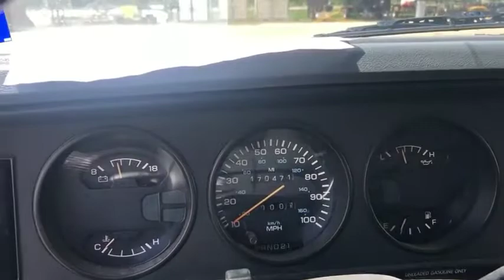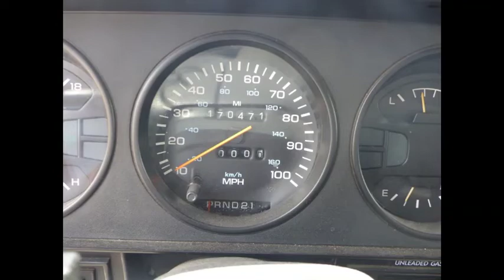1991 DODGE RAM CHARGER LL For Sale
1991 DODGE RAM CHARGER LL, 170,471 MILES SHOWING, VIN# 3B4GE07Y2MM028801